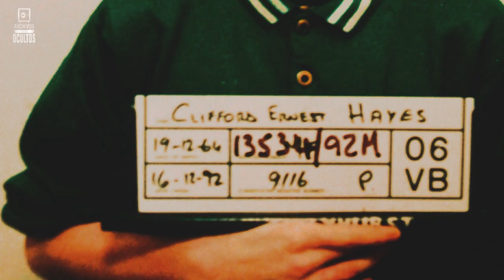El CAUTIVERIO de Suzanne Capper, un trágico caso que nadie puede olvidar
El caso tristemente famoso de Suzanne Capper, una historia de dolor, engaño y crueldad que dejó a todos estupefactos. A través de testimonios, detalles forenses y análisis en profundidad, exploramos los eventos que llevaron al asesinato de Suzanne y la posterior búsqueda de justicia.
La crueldad que puede emanar del ser humano puede ser a veces inimaginable, las personas mas susceptibles terminan aferrándose a quien mas daño les hace y solo porque no se sienten queridas o valoradas. Este es un caso muy desalmado y que hasta ahora no se explican que pudo llevar a cometer tales hechos y algo mas indignante es la poca justica que se obtuvo como resultado final.

Quédate atento a cada detalle de lo ocurrido y comenta que sensación te causó.